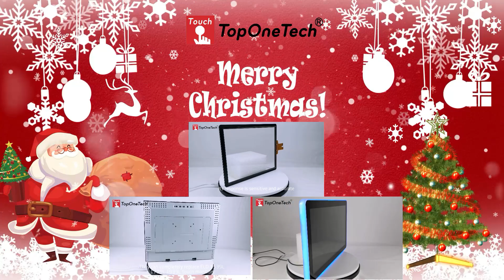Merry Chrismas and Best Wishe for a Happy New Year!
May happiness follow you everywhere,just like we do.